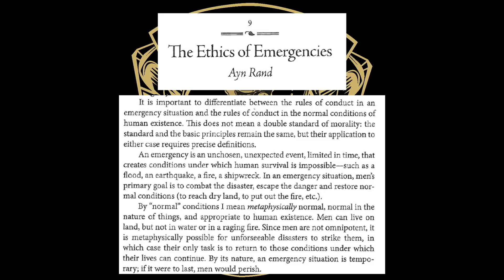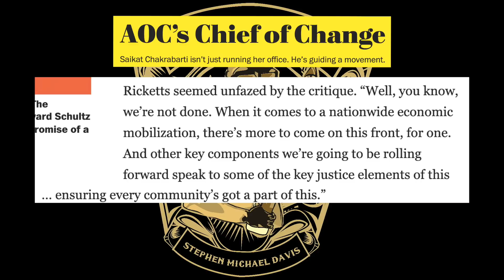Follow The Science!